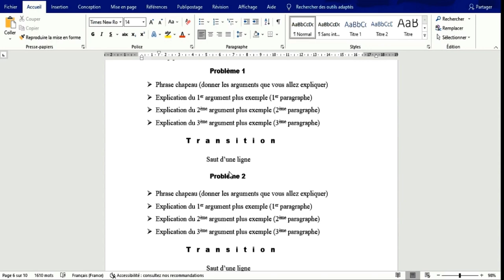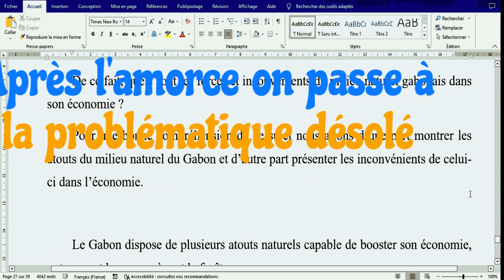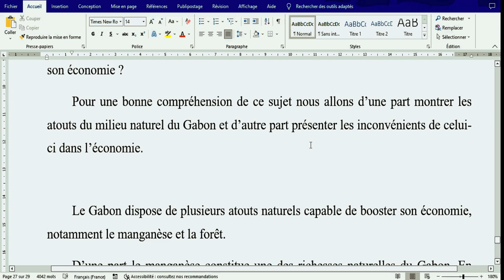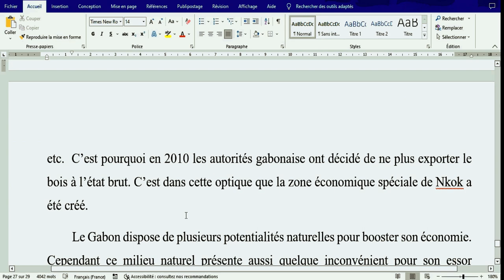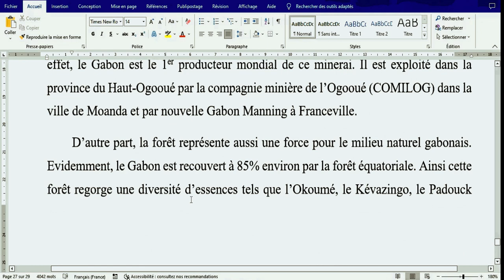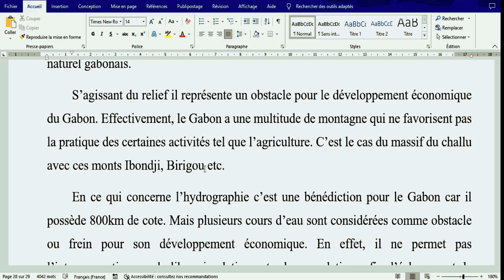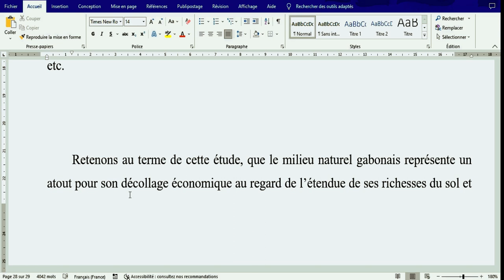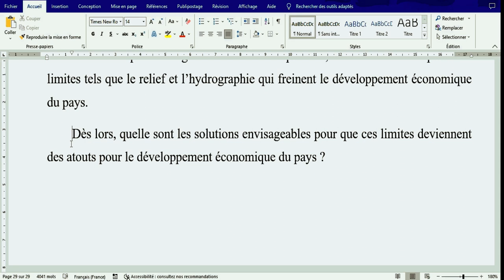Cours dissertation sur sujet de type1 Géographie/niveau 1ère terminal GAB, CI, SEN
Dans cette vidéo il vous est proposé une correction d'un sujet de type1 de géographie sur les atouts et handicape du milieu naturel gabonais dans son économie. La méthodologie en Géographie n'aura plus de secret pour vous